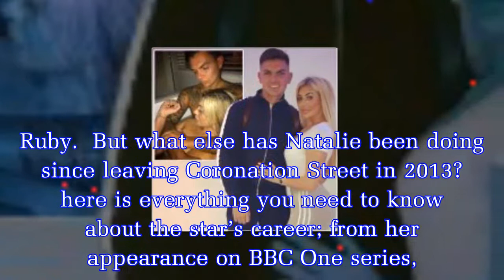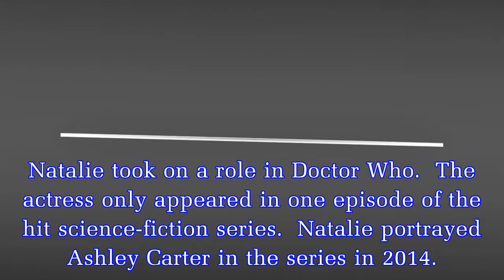NATALIE Gumede is rumoured to return to Coronation Street after five years, but what has she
NATALIE Gumede is rumoured to return to Coronation Street after five years, but what has she been doing since?
Natalie Gumede is best known for playing the role of Kirsty Soames in ITV soap Coronation Street for two years in 2011.  But the 33-year-old actress is reportedly set to reprise her role as the abusiv